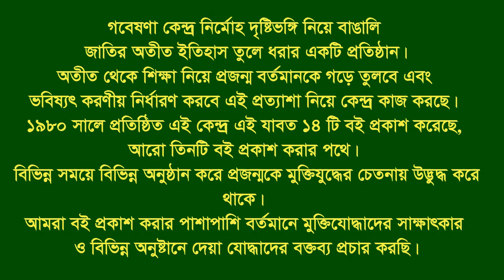Interview of Prof. Abdul Hai * Rangunia. CTG. F Fighter.FF.